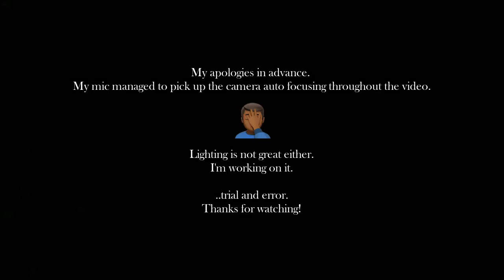Murder or Suicide// Thursday w Sean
It's your Thursday guy, Sean! Thank you in advance for taking the time out of your day to stop by the channel. Any questions, drop them below or hit me up on IG personally.